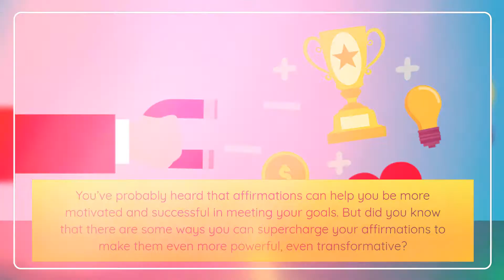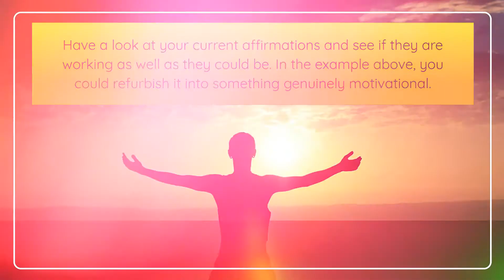5 Powerhouse Tips for Using Positive Affirmations 💥⚡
🙌 I love inspiring and motivating you to become the best version of yourself!🙌

✨Make things Happen Ebook✨